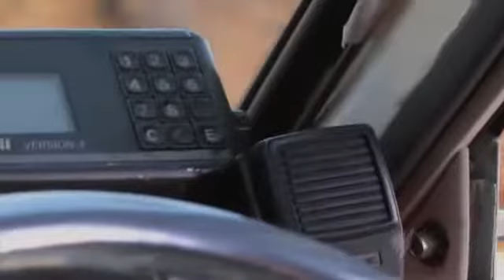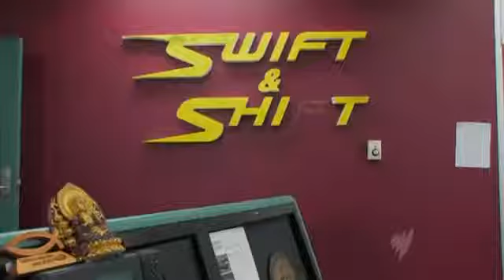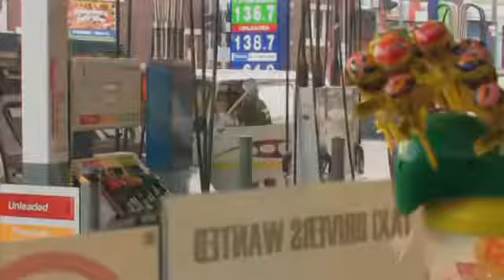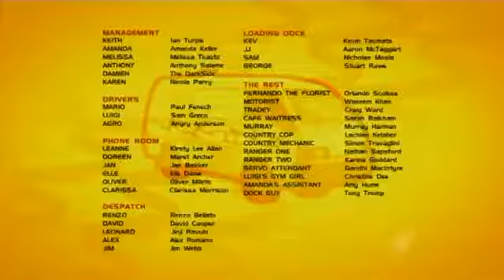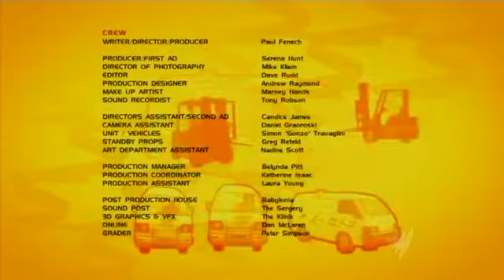Swift & Shift Couriers Season 1 Episode 4